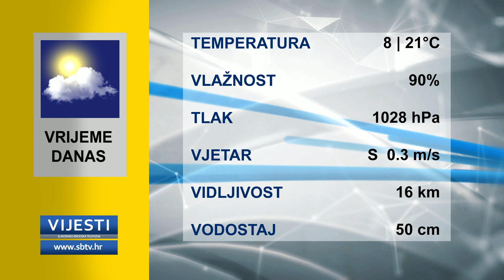SBTV - Vijesti u 12:30 - 27.10.2022.